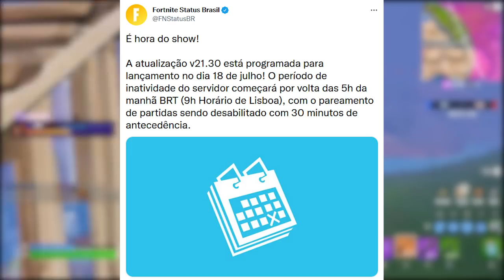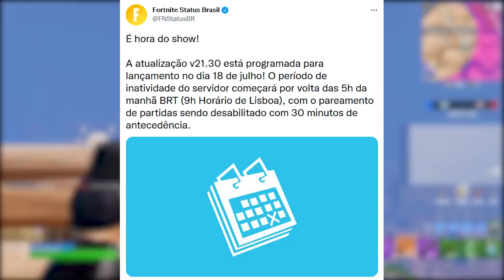FORTNITE - JUICE WRLD SHOW AO VIVO, STORMBREAKER LIBERADO e UPDATE!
Fala gurizada, nesse vídeo comento sobre Juice Wrld no Fortnite, show ao vivo, update de verão e mais. Espero que gostem :)

Programa para editar: Adobe Premiere